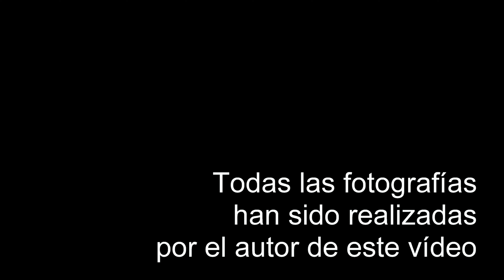Huelva, la luz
Vídeo montaje con fotografías de Huelva y su entorno.

No está representado todo lo que abarca Huelva y su provincia, es un simple paseo visual por la capital y sus alrededores.

Si les gusta el vídeo le ruego lo compartan para hacerlo llegar lo más lejos posible y lo pueda ver cuanta más gente, mejor.
Está renderizado a una resolución de 4K para una mejor visualización.

Fotografías de José Antonio Fernández